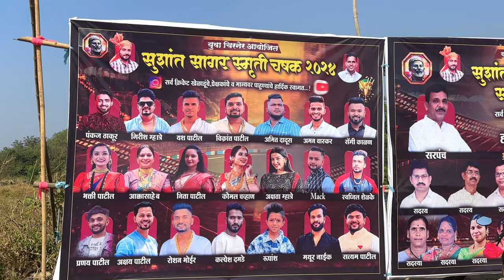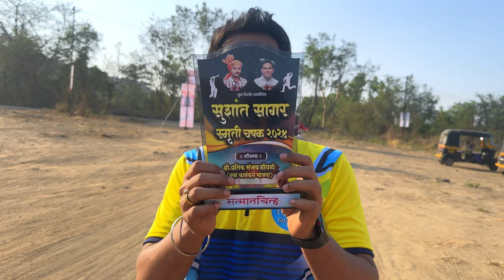रूपांशची Comedy commentry बघा🤣पहिल्यांदा Vlogger Vs Kalakaar क्रिकेट Match🏏 मी मारली डाय पडलो 😍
मस्कार मित्रांनो स्वागत आहे आपल्या Sanku Mhatre या मराठी Youtube Channel वर, कसा वाटला आपला Vlog नक्की सांगा कमेंट मधे Like Share Subscribe करायला विसरू नका आणि Bell icon वर पण नक्की Click करा नवीन नवीन Vlogs येताच राहतील तर खूप सारा प्रेम देत राहा Vlog ला.

Instagram ची Link खाली दिलेली आहे नक्की जाऊन Follow करा 👇🏻

Pankaj thakur
Pankaj thakur vlog
Pankaj thakur vlogs
Pankaj thakur new vlog
Pankaj thakur song
Pankaj thakur new song
Rupansh
Rupansh vlogs
Rupansh new vlog
Rupansh reels
Rupansh shorts
Rupansh new video
Rupansh new block
Rupansh sammy kalan
Sammy kalan
Sammy kalan vlogs
Sammy kalan new vlog
Sammy kalan reels
Sammy kalan shorts
Sammy kalan new song
Sammy kalan song
Sammy kalan official
Sammy kalan family
Sammy kalan new video
Bhakti patil
Bhakti patil new song
Bhakti patil thakur
Bhakti patil vlogs
Bhakti patil songs
Bhakti patil reels
Bhakti patil new vlog
Bhakti patil video
Aakasaheb
Aakasaheb vlogs
Sohan naik
Sohan naik vlogs
Sohan naik new vlog
Soham naik
Soham naik vlogs
Mack vlogs
Amit dada
Amit dadus
Amit dadus vlogs
Amit dadus new vlog
Vikrant patil
Vikrant patil vlog
Vikrant patil new vlog
Vikrant patil video
Vikrant patil vlog today
Vikrant patil new block
Roshan bhoir
Roshan bhoir vlogs
Roshan bhoir new vlog
Roshan bhor new video
Roshan bhoir new block
Roshan bhoir reels
Roshan bhoir video
Mayur naik
Mayur Naik song
Akshay patil
Akshay patil song
Akshay patil vlogs
Girish mhatre
Umesh koli
Kalpesh damade
Swapnil shelke
Aman waskar
Aman waskar video
Aman waskar new video
Aman waskar song
Aman waskar comedy video
Aman waskar vlogs
Akshata’s vlogs
Akshata patil vlog
Mack vlogs
Yash patil
Yash patil vlogs
Pavan kene
Pavan kene vlogs
Pawan kene vlog
Payal patil
Payal patil vlog
Payal patil new vlog
Payal patil new video
Rajirmali
Aagrikoli
Aagrikoli vlog
Aagrikoli vlogs
Marathi
Marathi vlog
Marathi vlogs
Cricket
Comedy
Vlogs
Sanku mhatre
Sanku mhatre vlogs
Sanket mhatre
Sanket mhatre vlog
Sanket mhatre vlogs
Sanket mhatre new vlog
Sanku mhatre new vlog